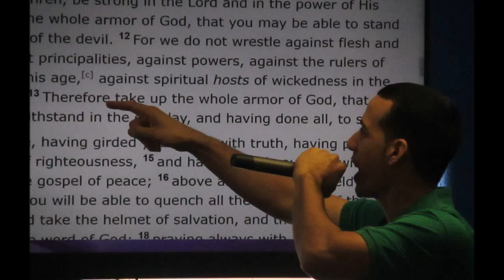yes vbs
Ministerio Niños Xtremos estan ready para "VBS"